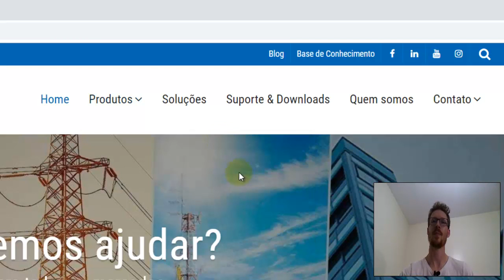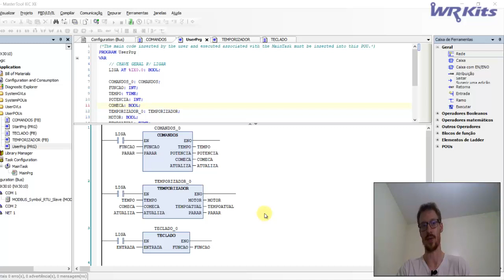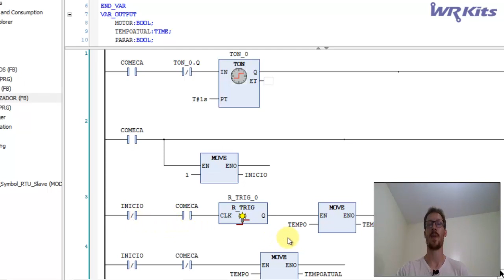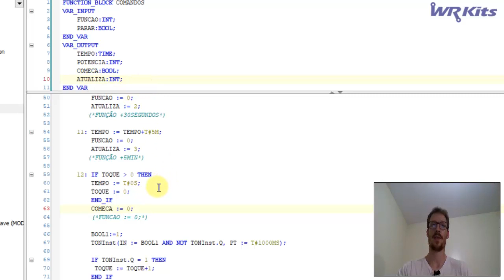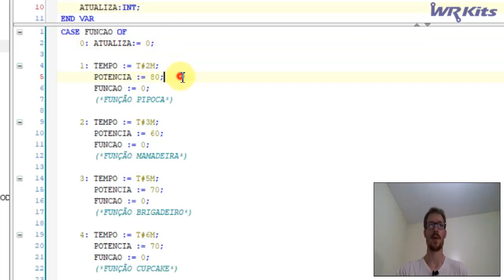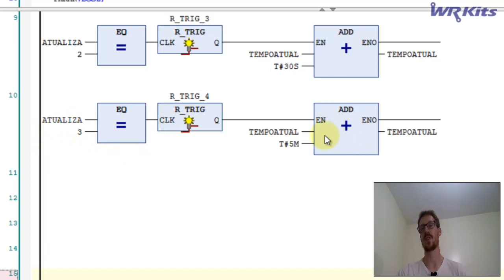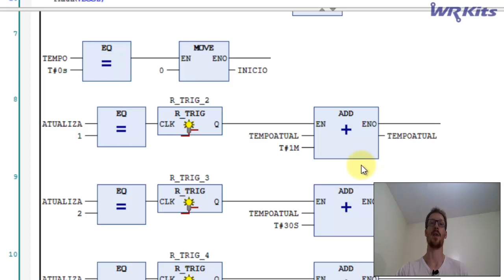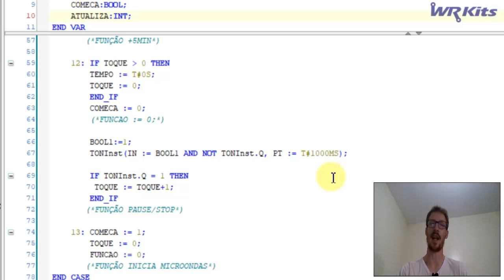FORNO DE MICROONDAS EMULADO NO CLP NEXTO (p8) | Projetos de Automação #129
Curso de Leitura e Interpretação de Datasheets

Curso de Treinamento em Osciloscópio Digital

Descrição do vídeo:

Forno de microondas emulado no CLP Nexto. Parte 8.